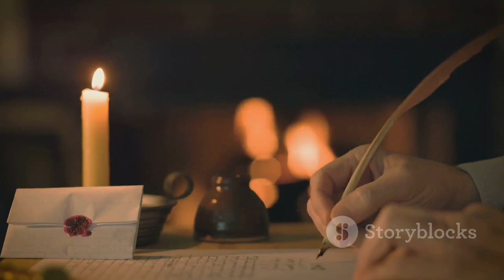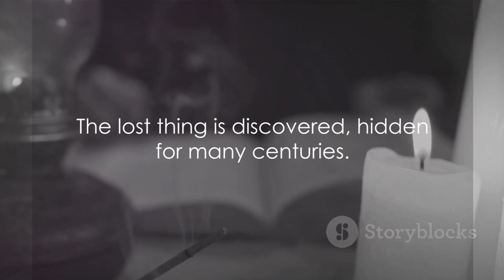Nostradamus' Haunting Predictions 2023 2023 09 11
Warned by Nostradamus